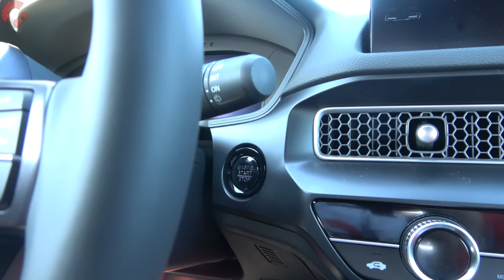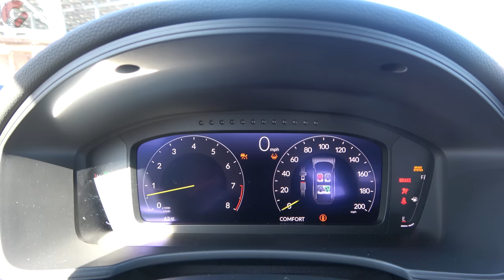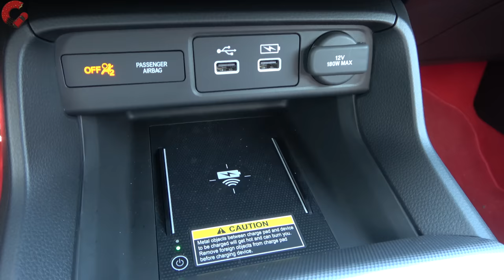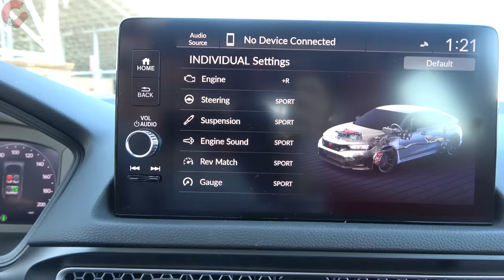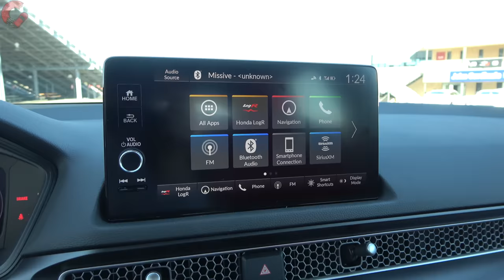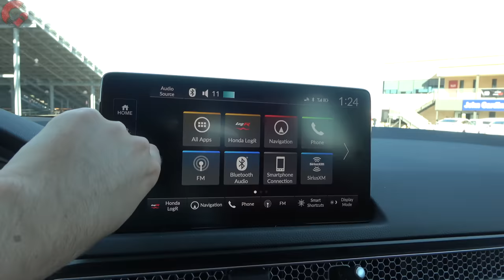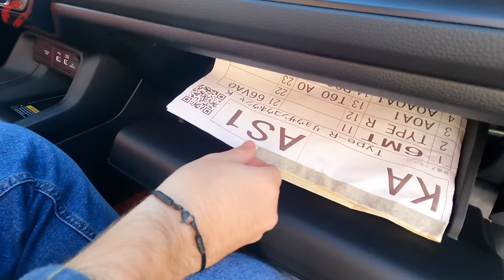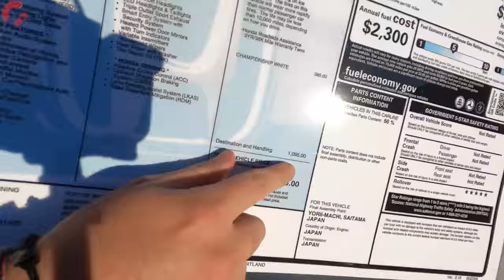2023 Honda Civic Type R // Does this HOT Hatch Live up to the HYPE??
Here's the ALL-NEW 2023 Honda Civic Type R! This 315HP hot hatch is a driver's car through and through! It's rocking a sporty exterior, red interior, and of course an amazing 6-speed manual transmission! You'll have to wait until PART 2 of this review to see us drive the Civic Type R at iconic Sonoma Raceway as well as on the street! So should you buy this $44,000 Honda Civic Type R??

Also, follow us for shorter form content on our other social media!

0:00 Intro
0:55 Detailed Exterior Walkaround
4:59 Exhaust
6:25 Interior Design & Technology
13:51 Rear Seats & Cargo
16:51 Powertrain
19:12 Pricing